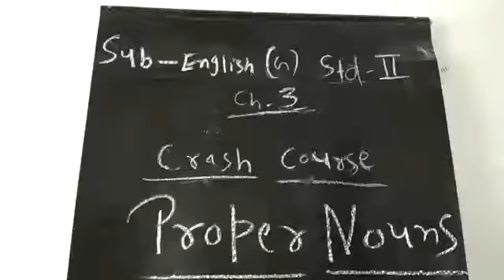Class 2 - English Grammar - Chapter 3 , Crash Course